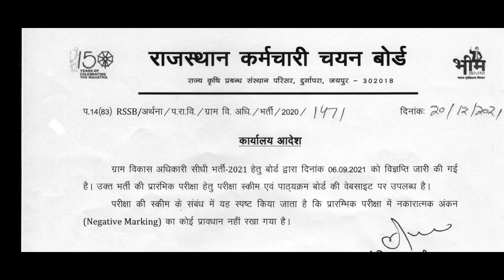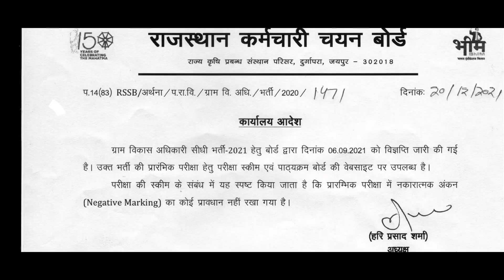ग्राम विकास अधिकारी भर्ती 2021 | gram sevak negative marking || Gram sevak bharti 2021 hogi ya nhi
ग्राम विकास अधिकारी 2021
ग्राम सेवक भर्ती 2021
ग्राम सेवक 2021
नेगेटिव मार्किंग होगी
negative marking 2021
negative marking in gram sevak vacancy
👉pdf फ़ाइल पाने के लिए हमारे टेलीग्राम ग्रुप को जॉइन करें।